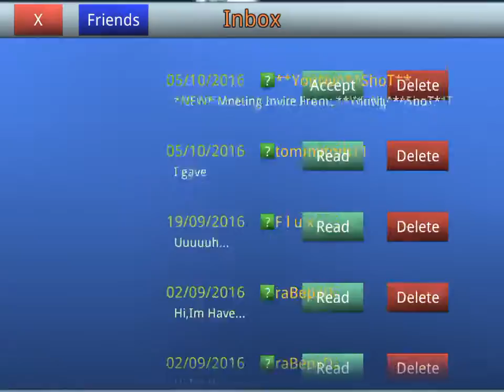Questing ep 3!!! - wrecking noobs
Video recorded with Everyplay. Download School of Chaos Online MMORPG on the App Store